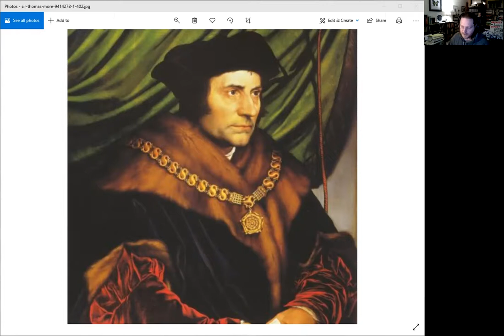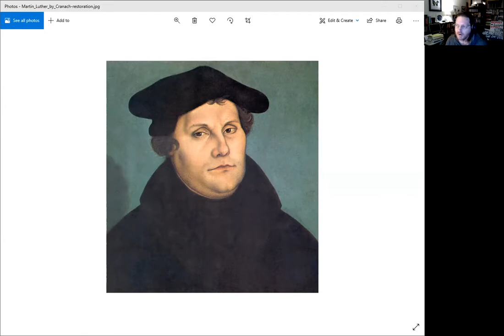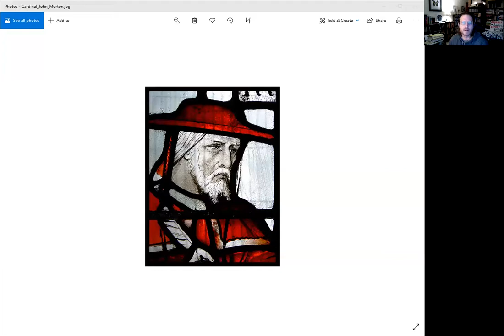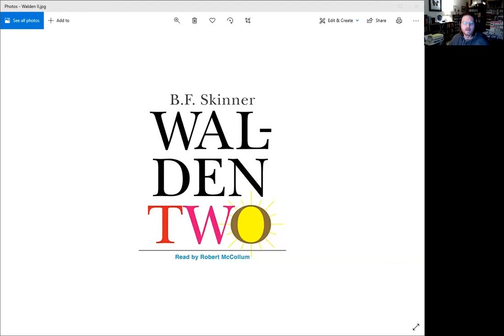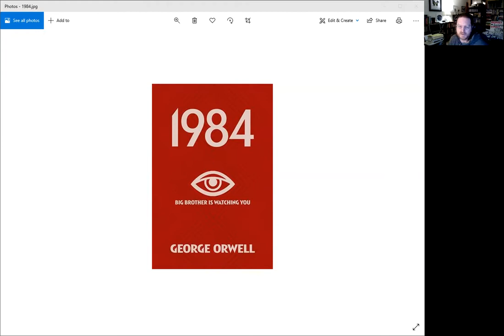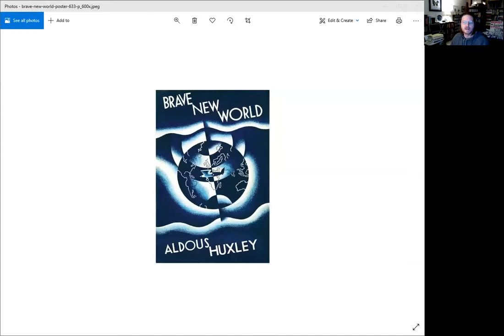More Lecture zoom 0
More Lecture